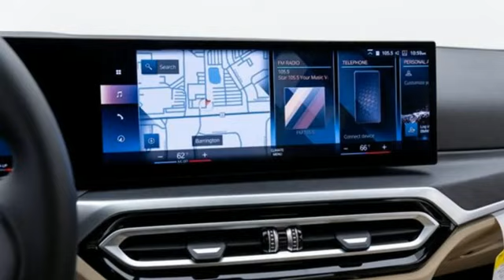2024 BMW 3 Series Barrington, IL #244425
Year: 2024
Make: BMW
Model: 3 Series
Trim: 330i xDrive Sedan
Engine: 2L I-4 gasoline direct injection, DOHC, Double VANOS variable valve control, intercooled turbo, premium unleaded, engine with 255HP
Transmission: 8-Speed Automatic Sport
Color: Alpine White
Interior: Canberra Beige
Stock #: 244425
VIN: 3MW89FF05R8E05998

Only One Price, Only One Person, Only One Hour
A lot of our customers have expressed that they're frustrated with the time it takes to buy or lease a car, and really, the typical process as a whole. Because of this, we've changed the entire experience.

Only One Price
All vehicles clearly display our Market-Based Price. This is done to save you time and eliminate the traditional back and forth. It's very transparent and helps to expedite the process.

You'll be working directly with just one person, a dedicated non-commissioned Client Advisor, whose only goal is to provide you with a relaxed and stress-free experience.

Only One Hour
Since only one person will be helping you with everything, it will all be incredibly fast. No more spending the whole day at the dealership. Once you've selected your vehicle, we'll have you on the road in about an hour.
Address:
1475 S. Barrington Rd